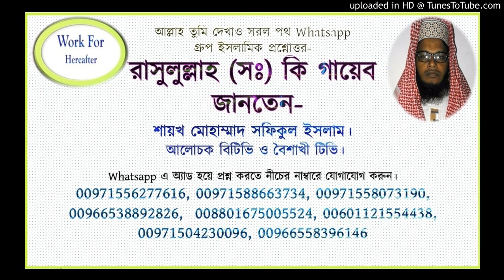রাসুলুল্লাহ (সঃ) কি গায়েব জানতেন-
আল্লাহ তুমি দেখাও সরল পথ Whatsapp
গ্রুপ ইসলামিক প্রশ্নোত্তর-

রাসুলুল্লাহ (সঃ) কি গায়েব
 জানতেন-

 আলোচক বিটিভি ও বৈশাখী টিভি।

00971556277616, 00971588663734, 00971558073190, 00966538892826,  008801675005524, 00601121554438, 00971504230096, 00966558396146